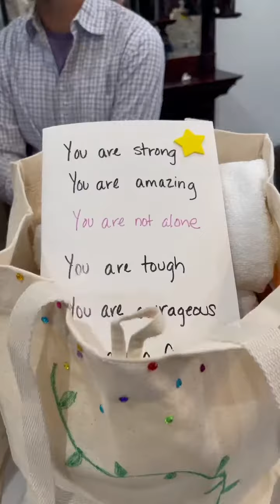Smile Kits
The Omlie team partnered with Team Builders Plus, a Take Flight Learning Company, to facilitate a heartwarming social impact event where we created Smile Kits for a local women's shelter. These kits are filled with essentials and a little extra love, bringing hope to those who need it most. Together, we believe in the power of small acts of kindness to make a big difference.